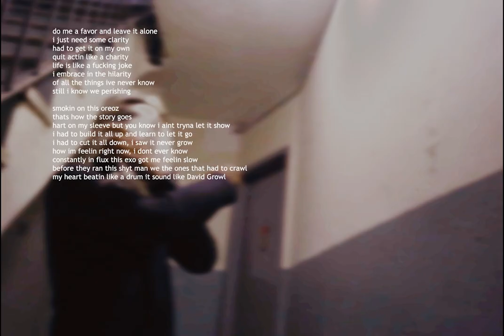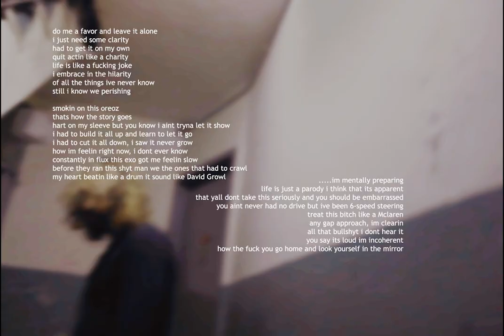harto_faLion_clear_the_way. ---\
prodby_evilgiane
shotby_w4terplus

        - two_years__since -
*** IM_MY_W0RST_ENEMY ***
        - sideB, IMBF soon -